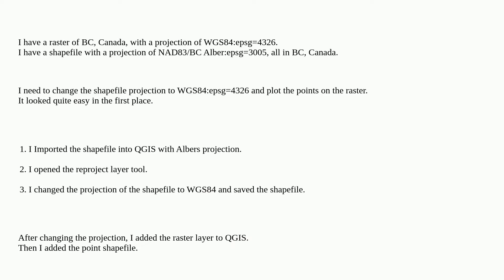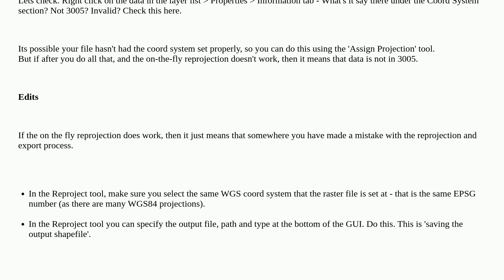Gis: Projection problem: cannot project points shapefile on a raster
Projection problem: cannot project points shapefile on a raster

A special thanks goes out to the awesome community

  qgis coordinate-system